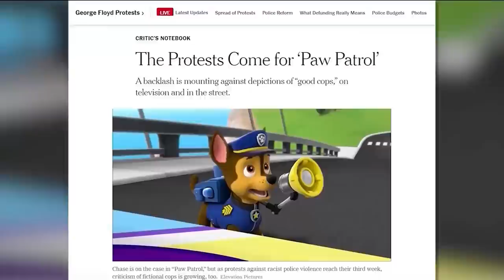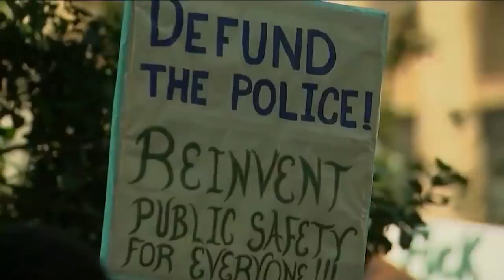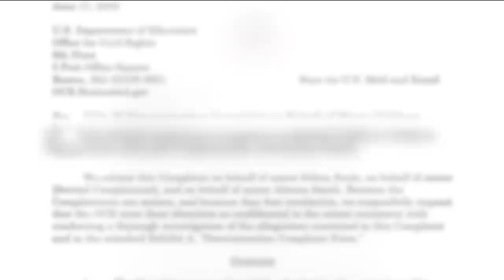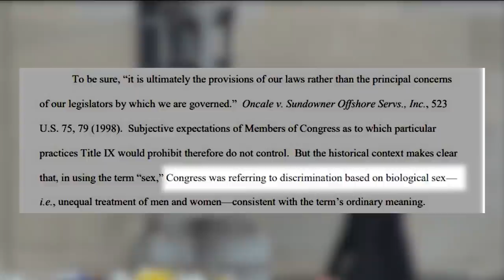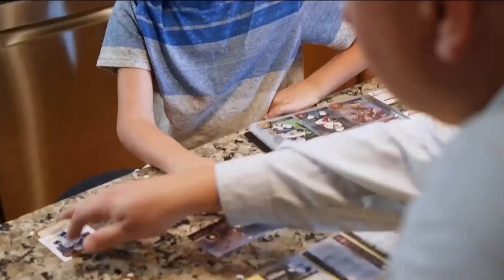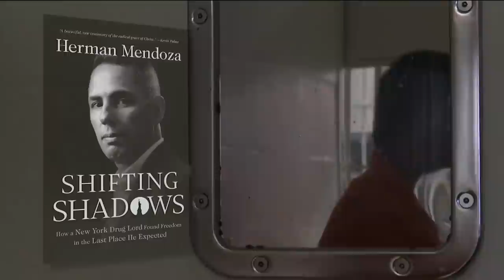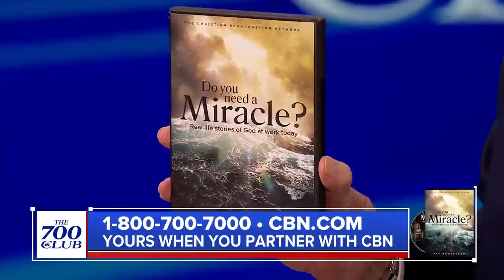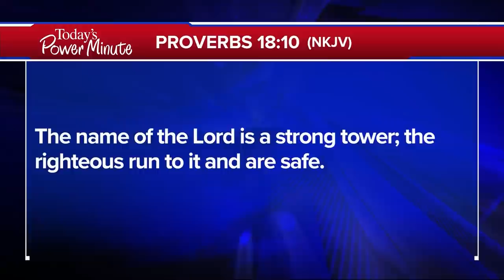The 700 Club - June 17, 2020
A mysterious illness attacks a 4-year-old and his parent’s can’t even recognize their son. See the fight for a cure and his dramatic recovery on today’s 700 Club.